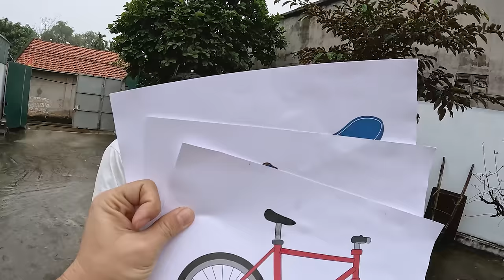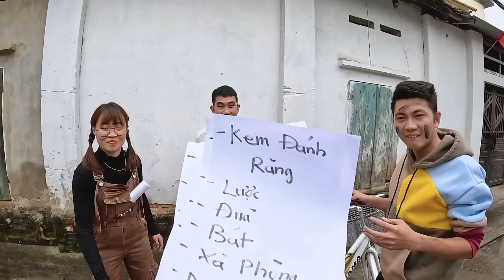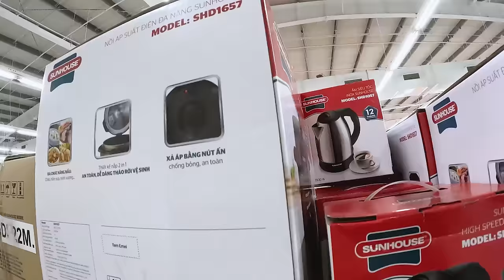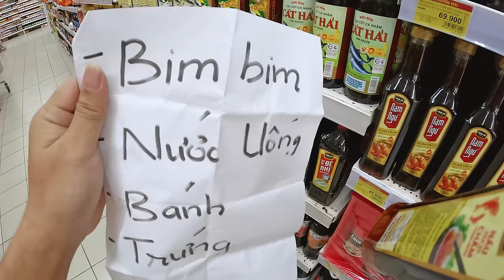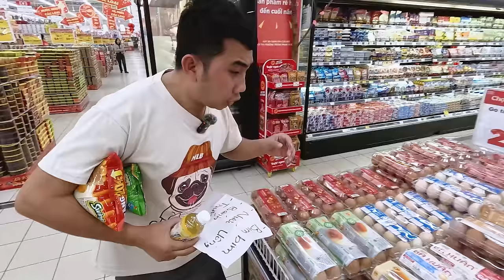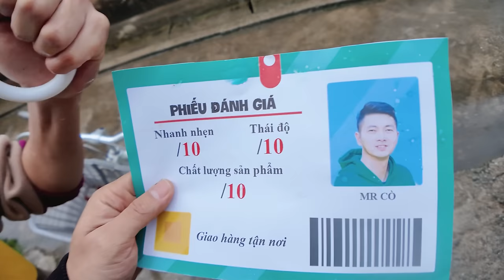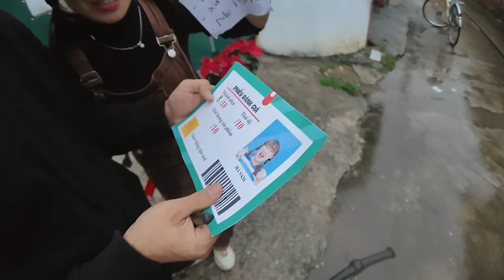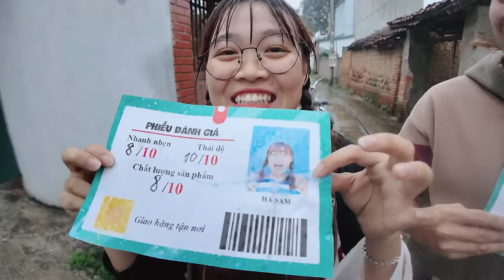Hà Sam Thử Thách Giao Hàng Nhanh Nhất - Ai Sẽ Là Vua Giao Hàng ?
Để hiểu hơn về công việc giao hàng, hôm nay Anh Gấu Đỏ đã đưa ra 1 thử thách để chúng mình thực hiên, đó chính là thử thách giao hàng.